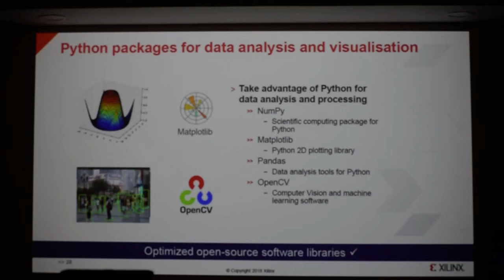Xilinx Pynq Computer Vision @Vijendra Coreel at MIT 1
Python, Xilinx Vivado, Pynq, Computer Vision @Vijendra CoreEl @ Kamlesh Kumar Centre of Excellence in Avionics and Navigation, MAHE-MIT